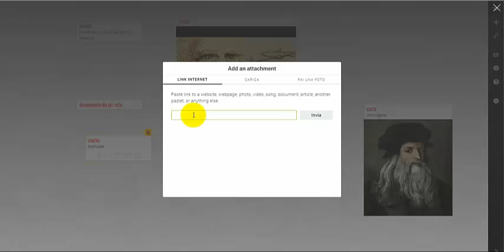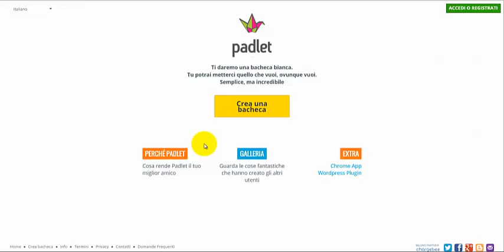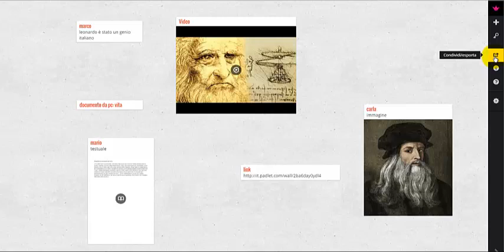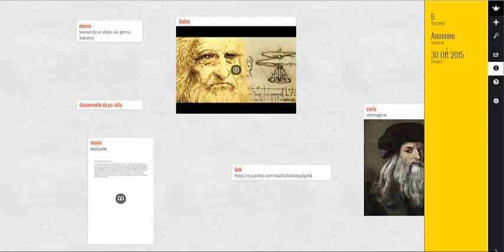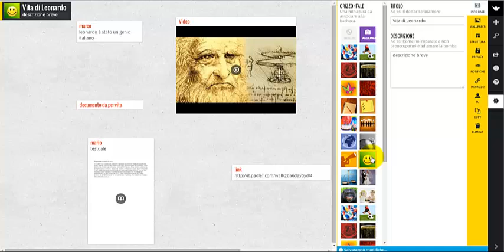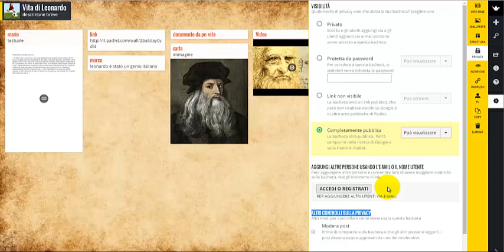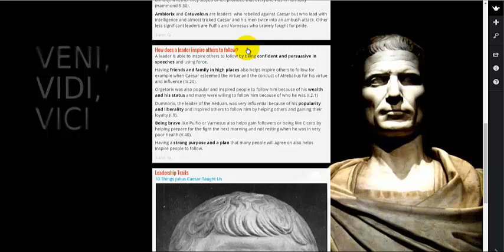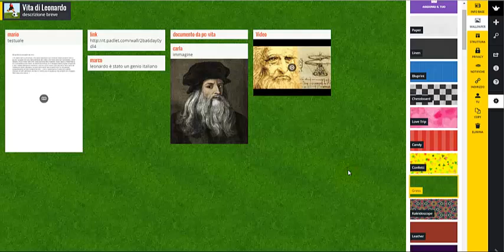BRAINSTORMING e COOP LEARNING tutorial: padlet e gli strumenti avanzati (By DesignDidattico)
Il video mostra in sintesi il funzionamento del sito per realizzare bacheche/wall multimediali e si concentra sugli strumenti di amministrazione utili per: modificare l'impaginazione, policies di privacy, regole di condivisione e modifiche collaborative